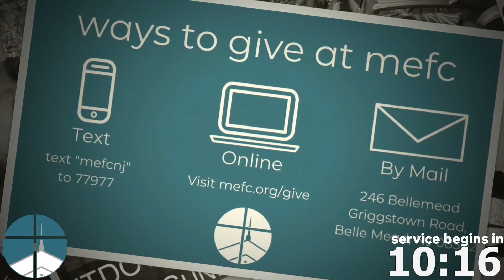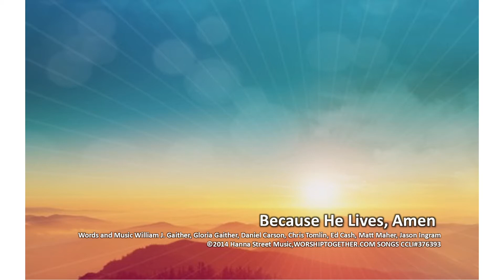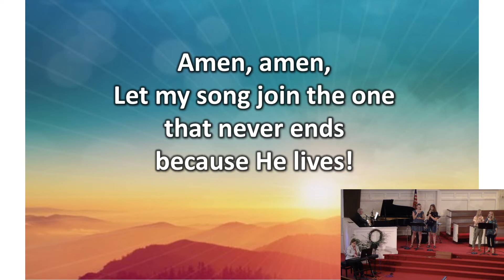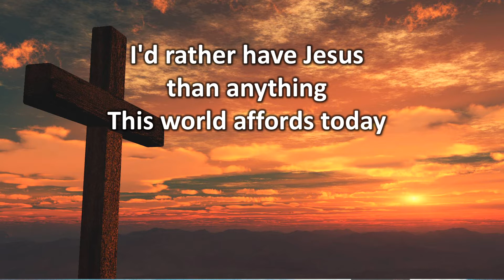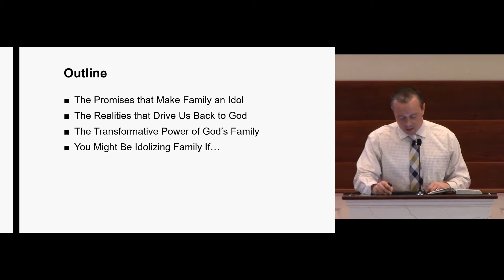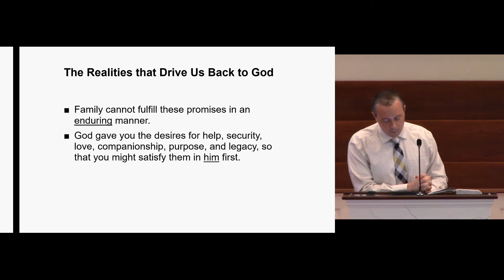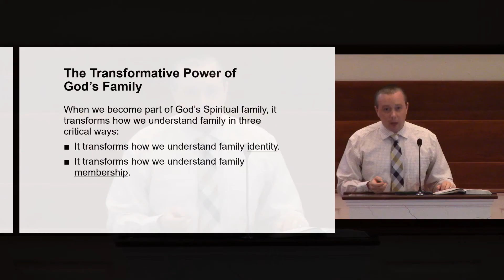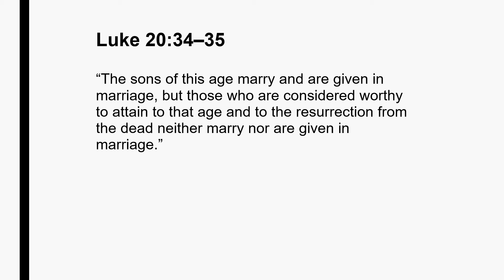MEFC Worship Service | July 19, 2020 | Smashing the Idol of Family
MEFC Worship Service

Worship Songs:
Because He Lives, Amen
Knowing You

Message: "Smashing the Idol of Family"
Pastor Joel Ristuccia
Mark 3:31-35
Luke 14:26-27